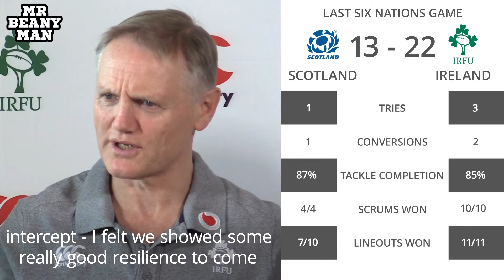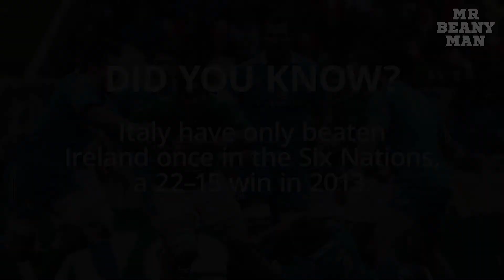Italy v Ireland - Six Nations Match Preview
An in-depth preview of Ireland's Six Nations trip to Italy.